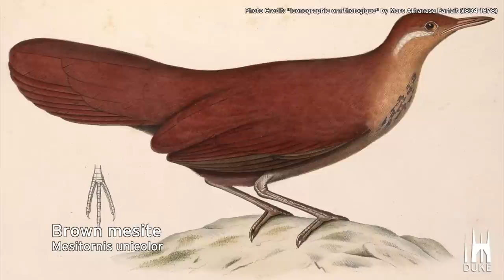48 Species of Birds {Duke University Research}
An international collaboration of more than 200 scientists has published the first results of whole-genome comparisons across all 48 orders of the Bird family tree. The analysis shows just a few species of birds survived the K-T mass extinction event 66 million years ago and then experienced a rapid diversification of new species as birds adapted to unfilled niches in the environment.